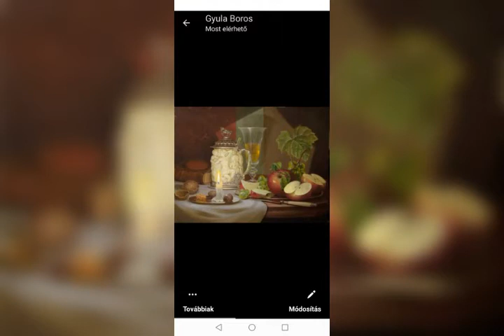A+B Galéria festményei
Festményeinket az egész ország területén bemutatjuk.
Aktuális festményvásáraink a weboldalomon megtekinthetőek.
További részletek
Oldalon